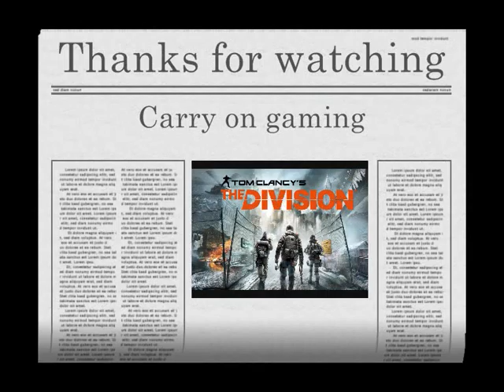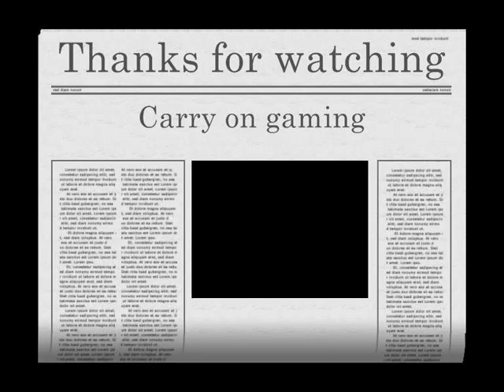Tom Clancy's The Division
Kill Zone